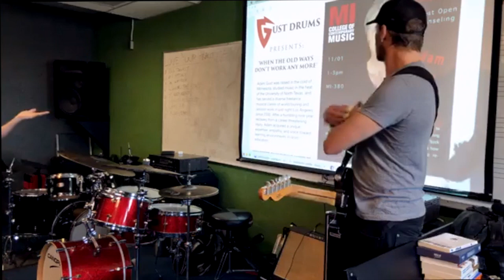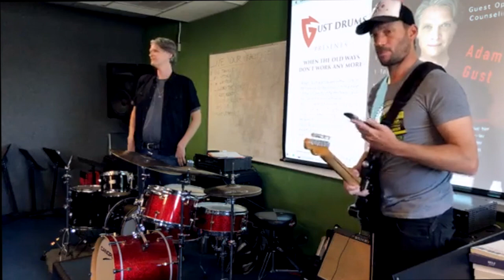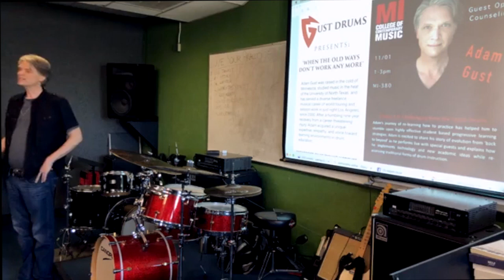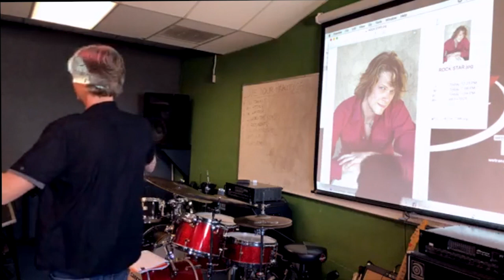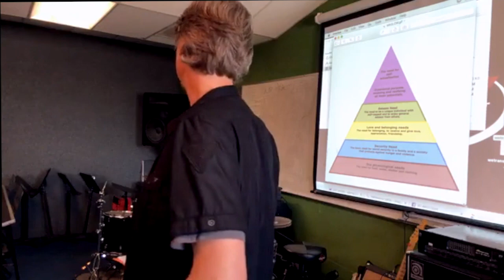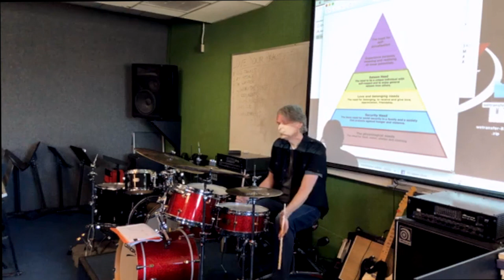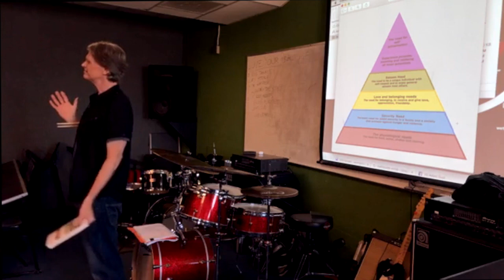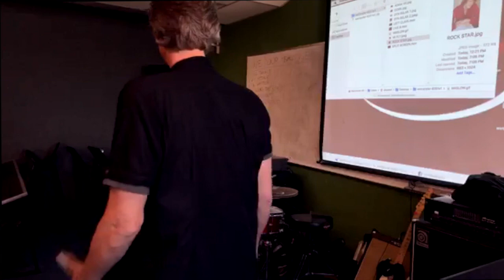Befriending Your Practice @ Musicians Institute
'When The Old Ways Don't Work Anymore'. Adam Gust tells his story of recovery from a hand injury as a professional drummer in Los Angeles. Healing became a great teacher in his life that led him to acquired unique expertise, empathy, and voice.